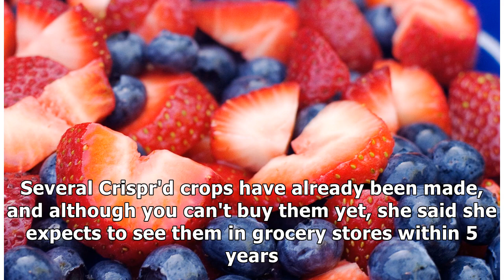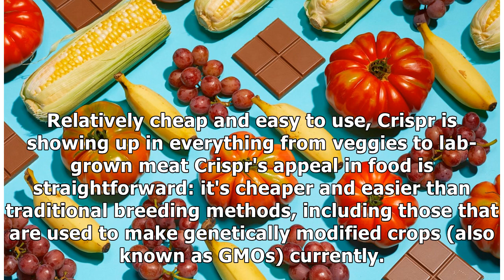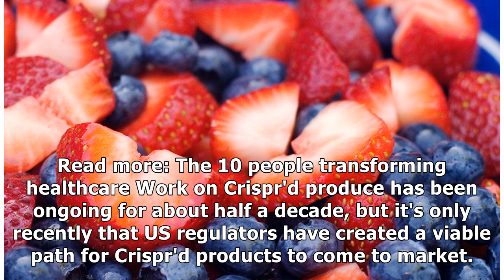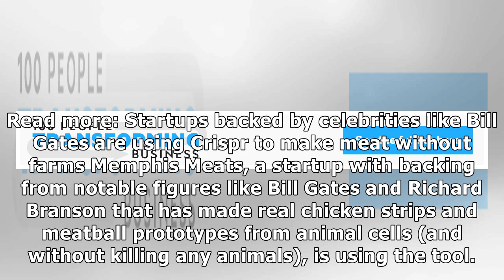We'll be eating the first Crispr'd foods within 5 years, according to a geneticist who helped inv...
We'll be eating the first Crispr'd foods within 5 years, according to a geneticist who helped invent the blockbuster gene-editing tool